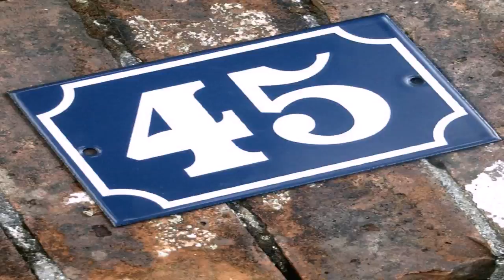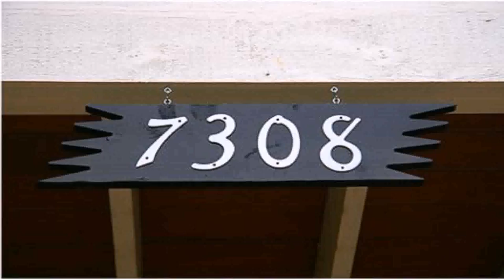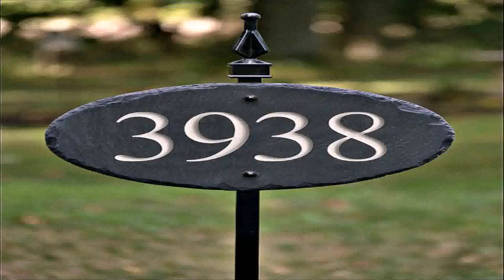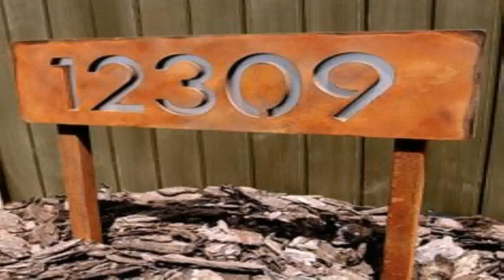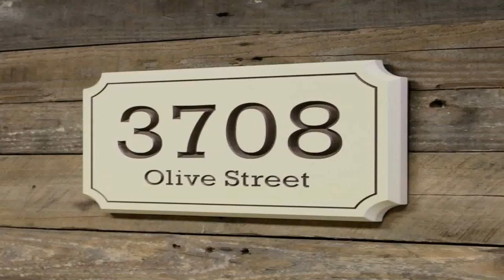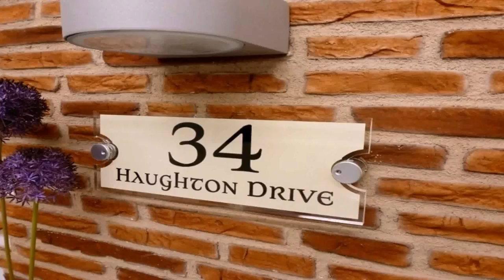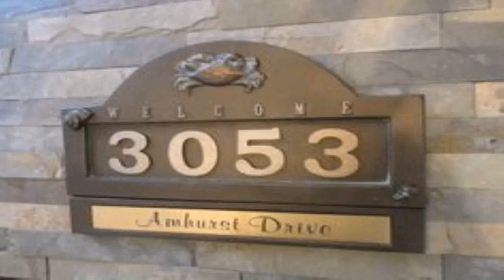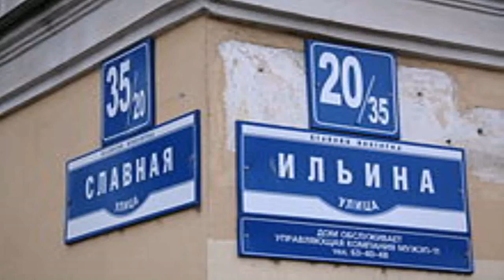60'S Style House Numbers (see description) (see description)